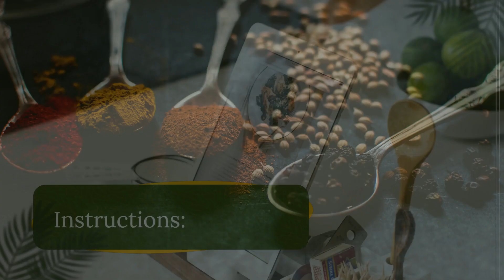Tender Pot Roast Recipe701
Calling All Comfort Food Cravers: The Alluring Aroma of Tender Pot Roast Awaits
Craving a dish that delivers both warmth and satisfaction? Look no further than the Tender Pot Roast, a culinary masterpiece that promises to tantalize your taste buds and fill your soul with pure comfort. Imagine succulent, melt-in-your-mouth meat, slow-cooked to perfection, bathed in a rich and flavorful sauce. As the aroma of this comforting classic wafts through your kitchen, you'll know pure culinary magic is underway.
This pot roast isn't just about the taste; it's an experience. It evokes memories of family gatherings, sharing hearty meals filled with laughter and warmth. It's the perfect centerpiece for a cozy night in, perfect for feeding a crowd or enjoying a delicious solo indulgence.